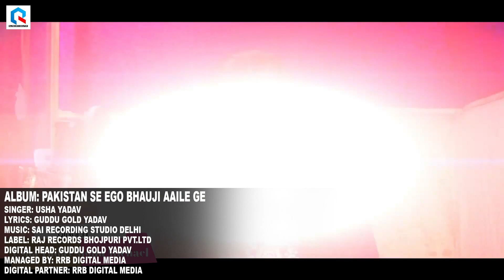पाकिस्तान से भौजी अईले गे | Seema Haider & Sachin Viral Video | Bansidhar Chaudhary & Usha Yadav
✓ Song :- Pakistan Se Bhauji Aaile Ge
✓ Singer :-  Bansidhar Chaudhary & Usha Yadav
✓ Writer :- Guddu Gold Yadav
✓ Recording :- Sai Recording Studio Delhi
✓ Managed By :- Guddu Gold Yadav
✓ Digital Partner :- RRB Digital Media
✓ Publicity Design :- Guddu Gold Yadav
✓ Label :- Raj Records Hits PVT.LTD

♪ Wynk -
♪ Gaana -
♪ JioSaavn -
♪ Hungama -
♪ Youtube Music -
♪ Amazon Music -
♪  Resso -